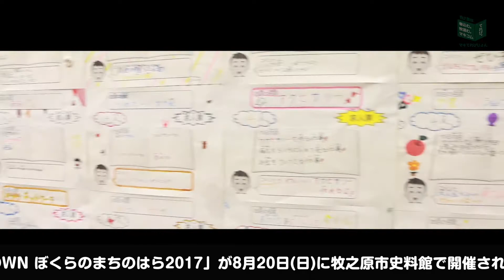第43回マキてれ「KIDSTOWN ぼくらのまちのはら2017」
8月20日(日)に牧之原市史料館で行われた「KIDS TOWN ぼくらのまちのはら2017」 の様子